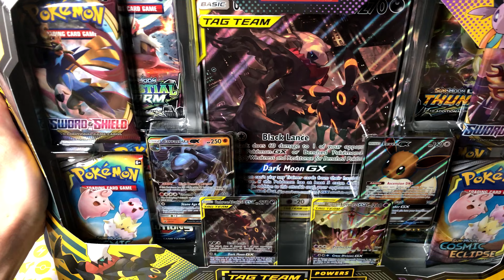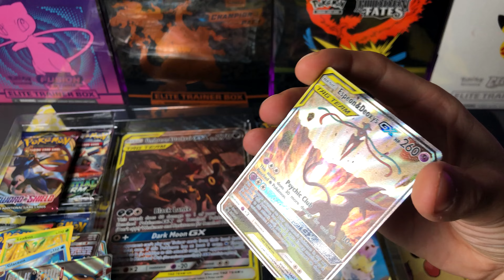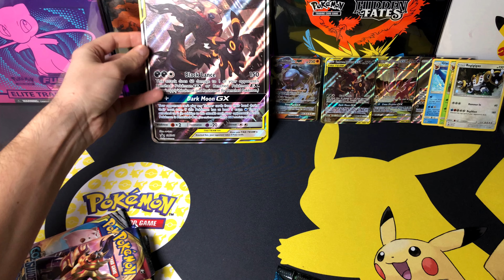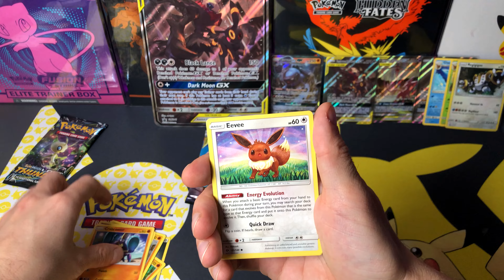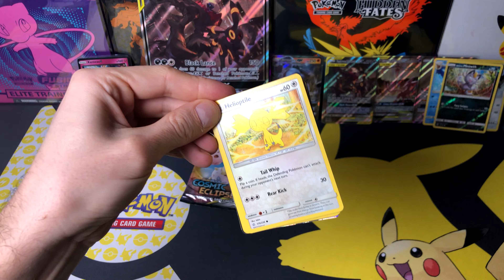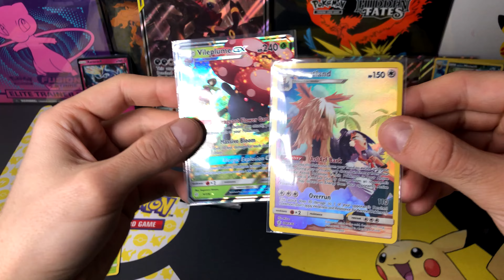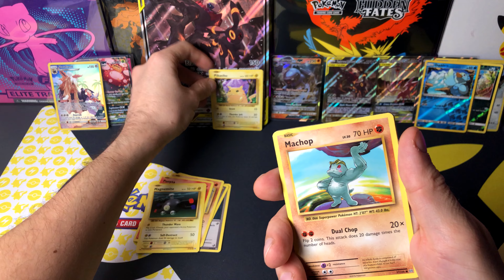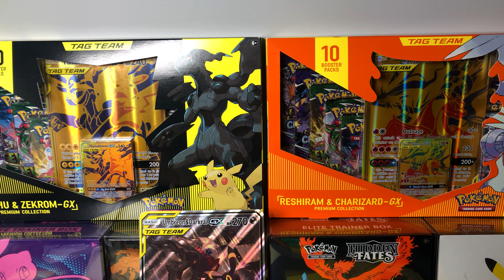KOZAK BOX! TAG TEAM POWER COLLECTION - karty pokemon